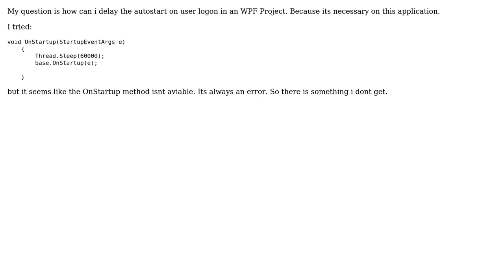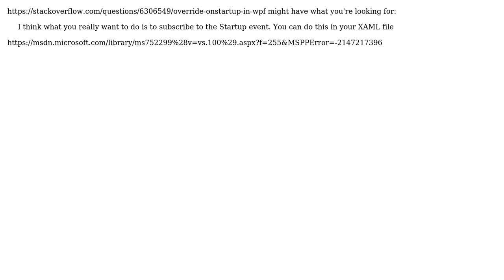c# WPF how to delay autostart of an application? (2 Solutions!!)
c# WPF how to delay autostart of an application?

With thanks & praise to God, and with thanks to the many people who have made this project possible! | Content (except music & images) licensed under CC BY-SA | Music | Images & others | With thanks to user opelhatza user Konstantine user brandon-irl and the Stack Exchange Network Trademarks are property of their respective owners. You are responsible for your own actions.